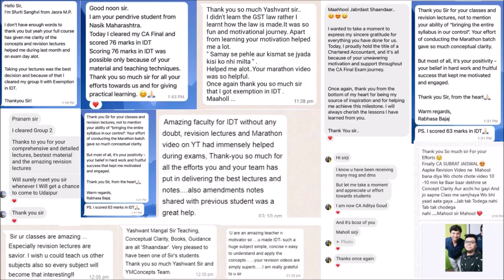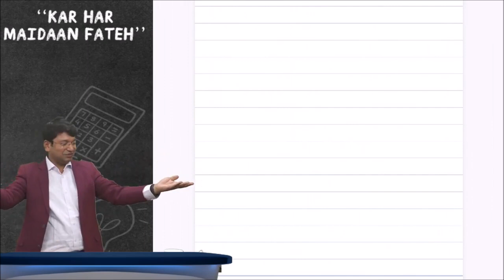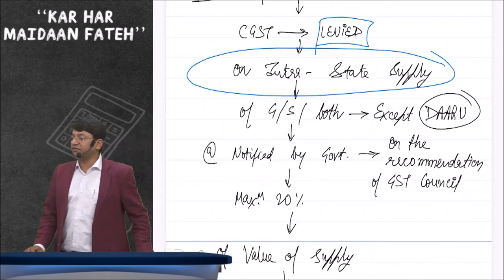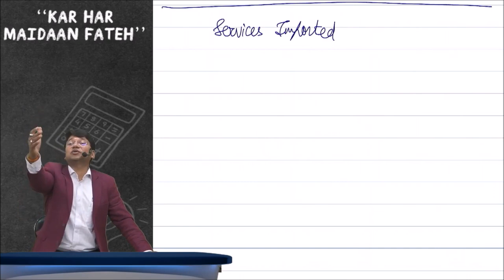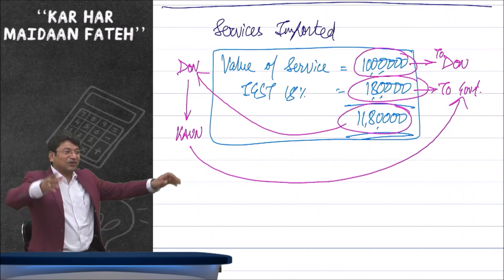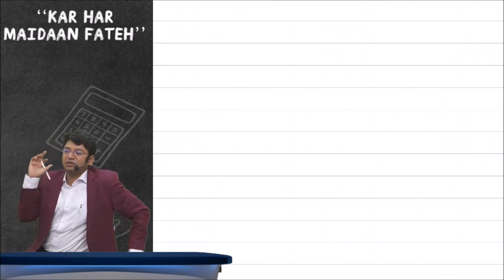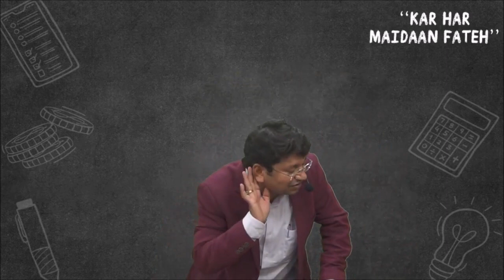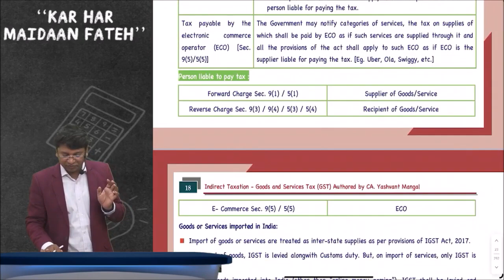CA/CS/CMA Inter GST Face to Face Recording | Demo 4 | Jan 25 & Onwards | CA Yashvant Mangal